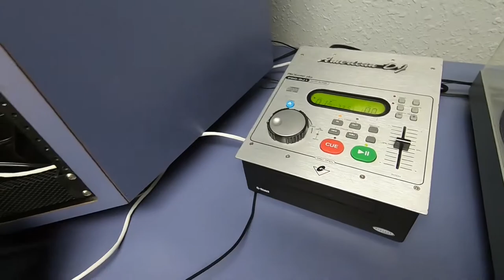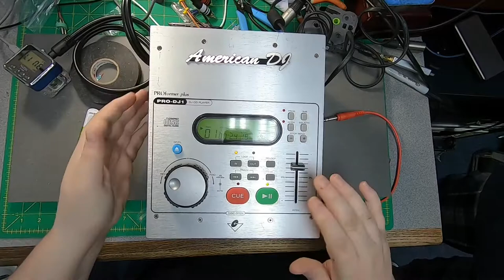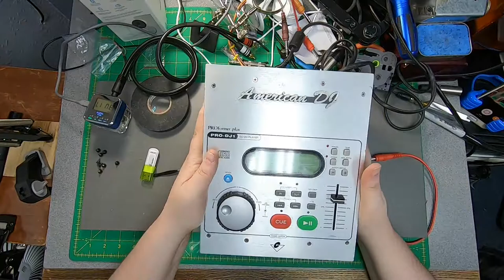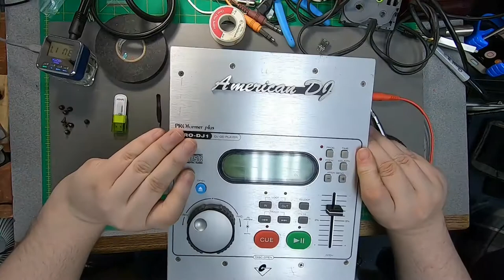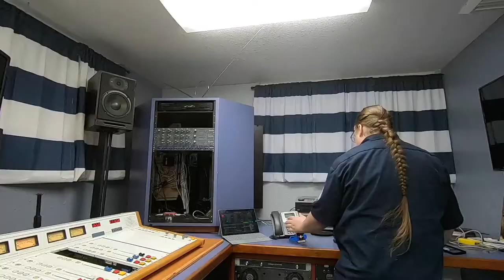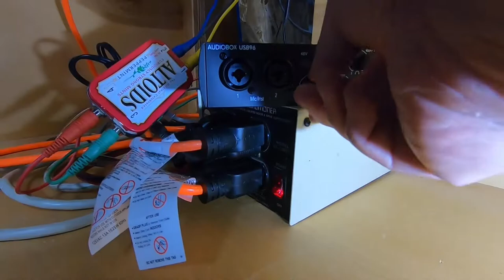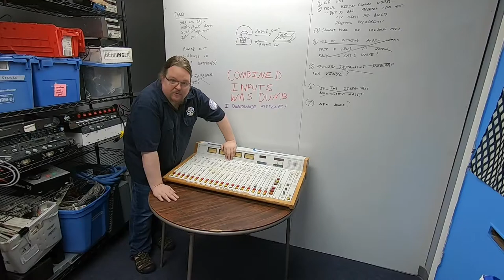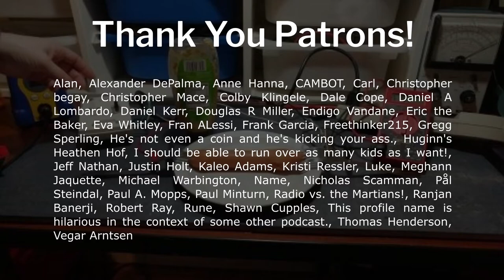Studio 14: Fixing Bad Ideas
The cheesy CD player gets a repair, and we rethink some of our strategies for studio wiring.

00:00 Intro
00:33 Isolation and Parts Changes
03:22 Leveling the CD Player
08:41 Fixing Busted RCAs
17:48 Confused by the Mixer
19:27 Starting to Level CPU1
22:25 Confession
24:26 The Parts Board
26:01 Installing New Strips
29:46 Finally, Success